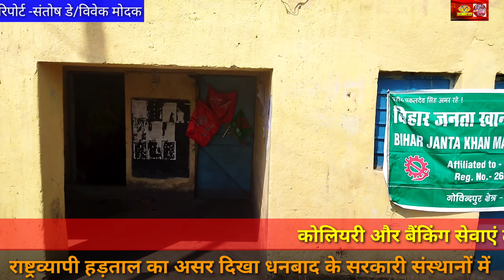संयुक्त मोर्चा के द्वारा राष्ट्रव्यापी हड़ताल BMS का समर्थन नहीं। प्राइवेटाइजेशन का हो रहा विरोध